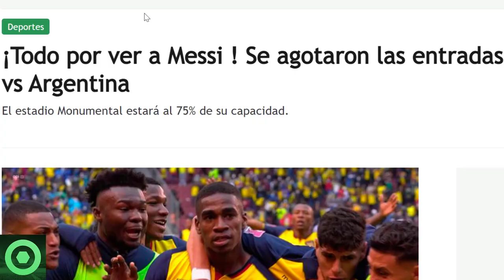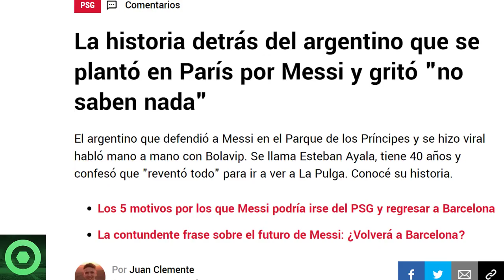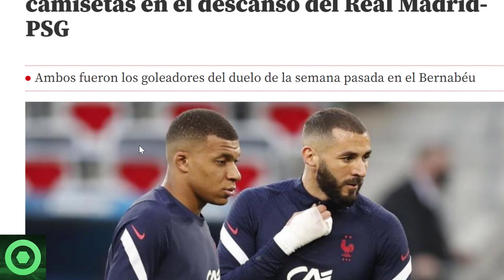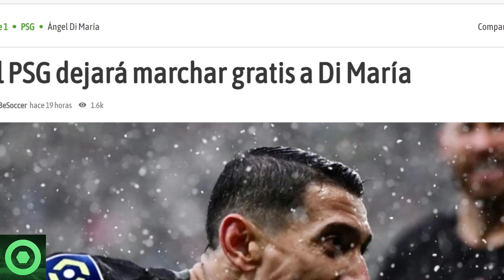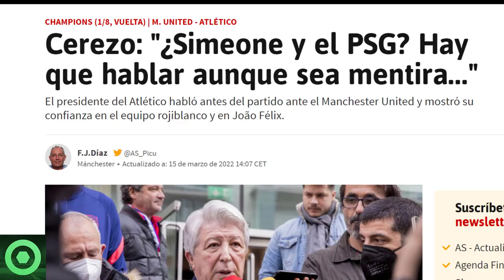🔴MARAVILLOSAS NOTICIAS de LEO MESSI 🔴DETALLE de BENZEMA con MBAPPÉ 🔴FUTURO de DI MARÍA🔴SIMEONE PSG🟥